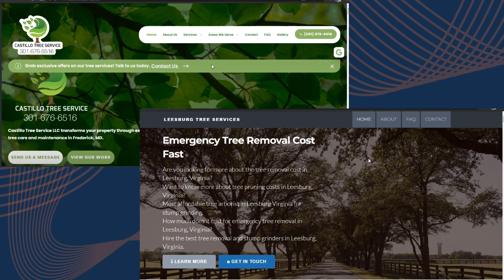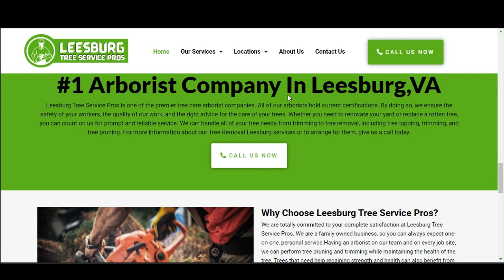Castillo Tree Service LLC